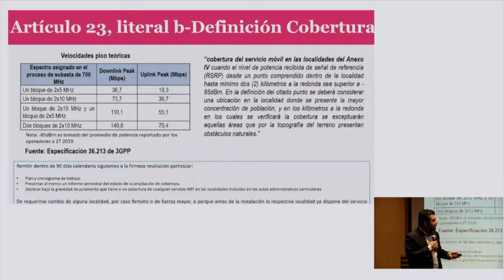¡La subasta del espectro radioeléctrico ya es una realidad! N1 C19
El viceministro de conectividad y digitalización, Ivan Mantilla, nos explica en qué va el proceso de subasta del espectro radioeléctrico.